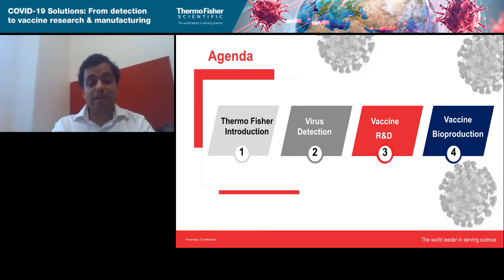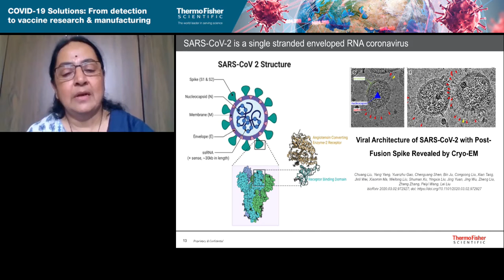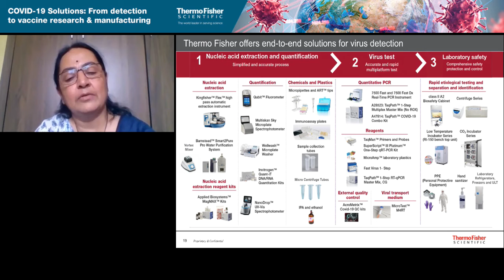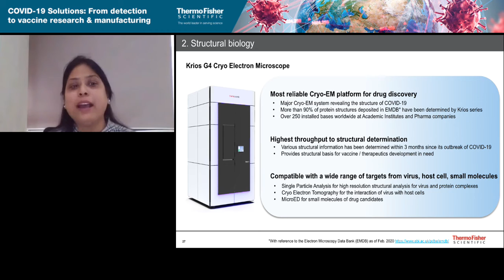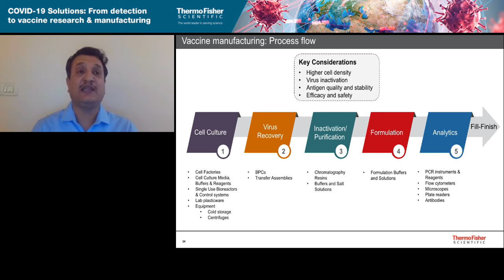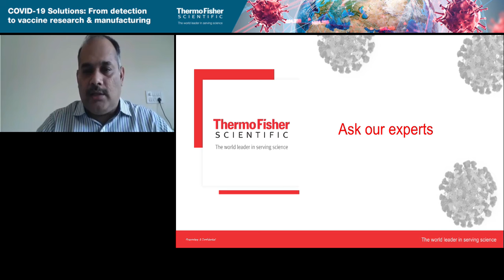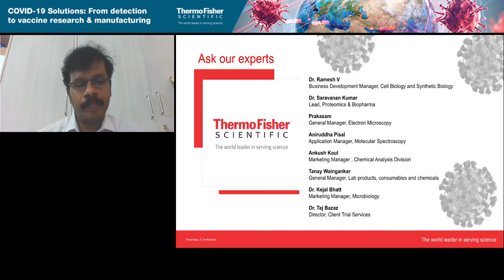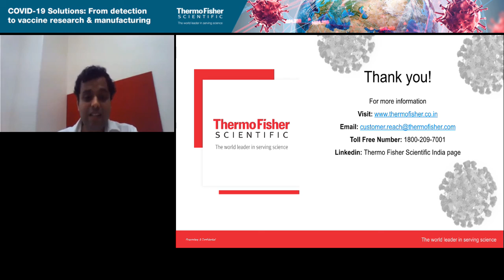COVID19 Solutions : From Detection to Vaccine Research & Manufacturing